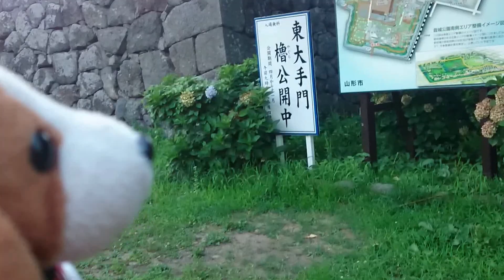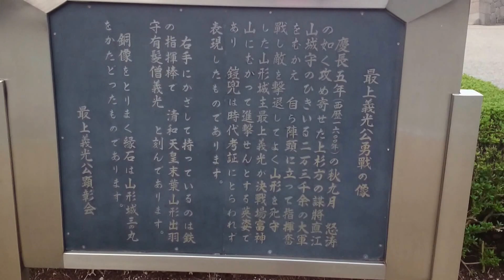夕暮れの霞城公園（山形城）にリアル城攻めしてきました！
勝手に、、、どこでもあれこれデスティネーションキャンペーン２０１５！

段取りワル男の、行き当たりBAたNZON動画！

スマホで撮影、ノー編集アップロード

２０１５・８・某日

最上義光の御膝元、霞城公園（山形城址）にリアル城攻めしてきました。

園内にある最上義光銅像と同じデザインのＴシャツで乗り込んだ若干イタイ、、、

こんな時だけは段取り良好なBANZON＆アド道隊がいつも通り？！裏から突入しています（笑）。